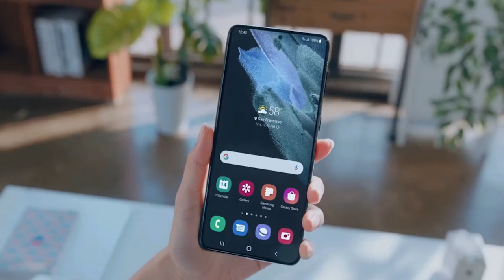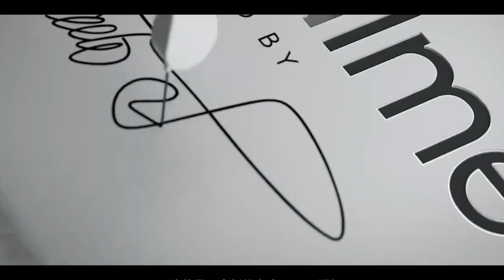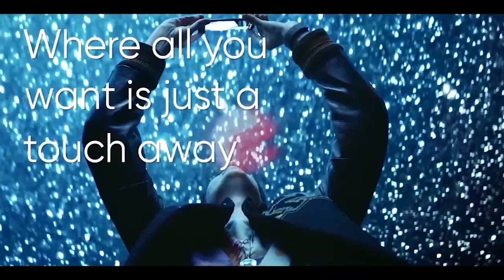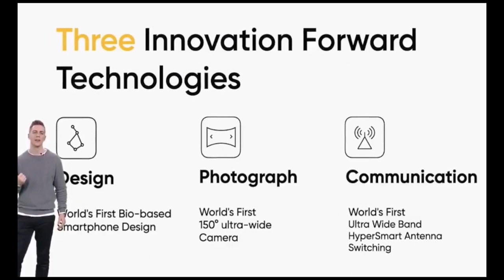[ Confirmed ] Upcoming Smartphone Launches in January 2022 - AMAZING SMARTPHONES🔥🔥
Top upcoming smartphones in January 2022. In this video, we are going to talk about upcoming mobiles in January 2022 in India. We will give the list of upcoming smartphones in India. You will know about smartphones that will be launched in India in January 2022.

Best Smartphones under 20000 at Best price

Redmi Note 11T 5G
iQOO Z3 5G
Redmi Note 10 Pro
Redmi Note 10 Pro max
realme 8
MOTOROLA G60

Best offers on Smartphones under 25000

Realme GT 5G Master Edition
iQOO Z5 5G
Xiaomi 11 Lite NE 5G
Samsung Galaxy M52 5G
OnePlus Nord CE 5G
Vivo V21e 5G
realme X7 Max 5G

Buy Best Smartphones at Best price:

Redmi Note 10s
iQOO Z5 5G
OnePlus Nord 2 5G
iQOO 7
iQOO 7 Legend 5G
Samsung Galaxy S20 FE 5G

Video Content:

upcoming mobiles in January 2022
upcoming phones in 10000
upcoming phones in January 2022
upcoming mobiles in 20000